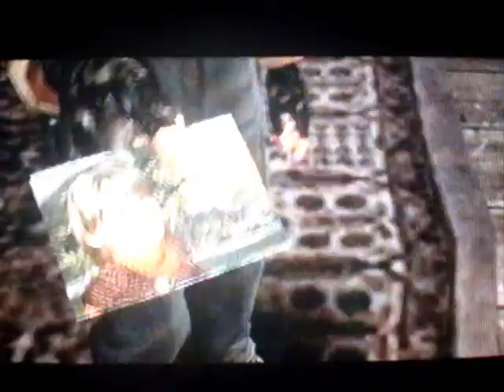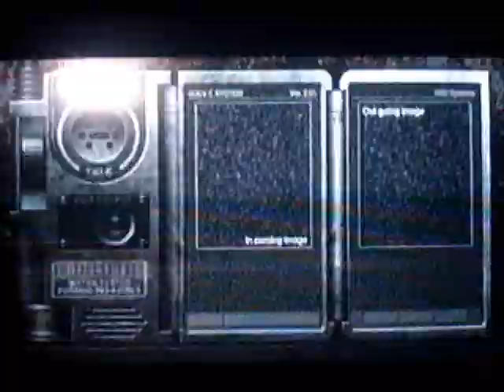Resident Evil 4 01